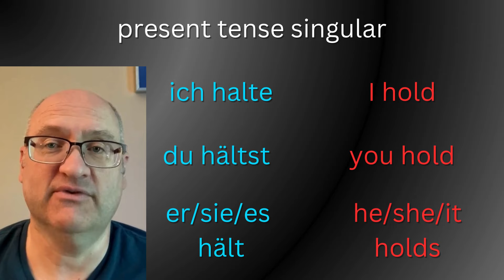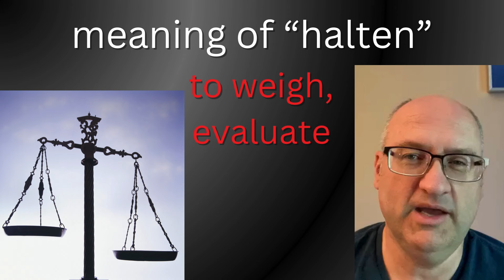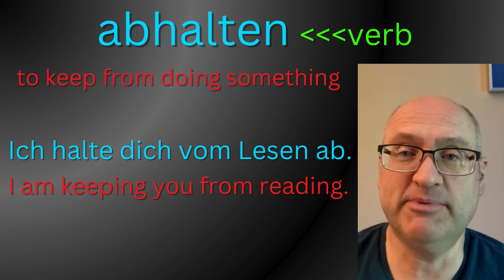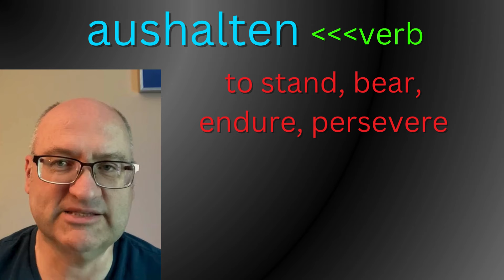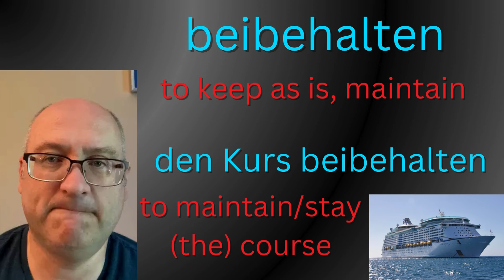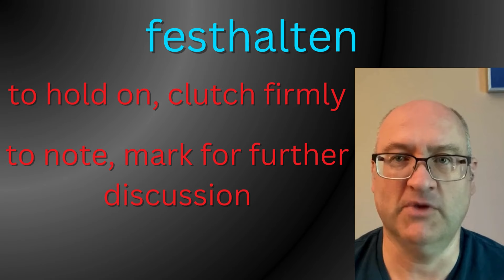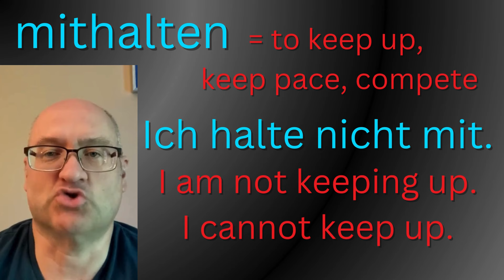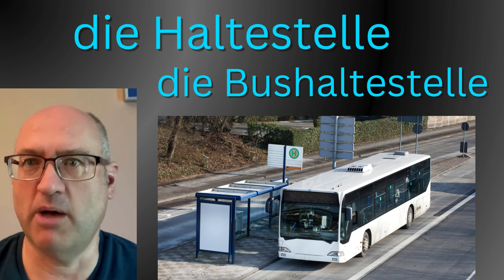The German verb HALTEN and its many variations - Learn German!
Stephan goes into some depth with the very common German verb "halten" and some of its variations. @loquidity4973